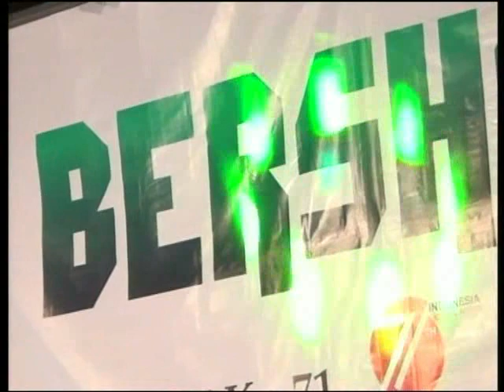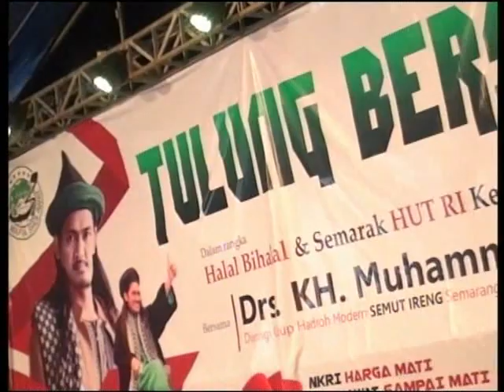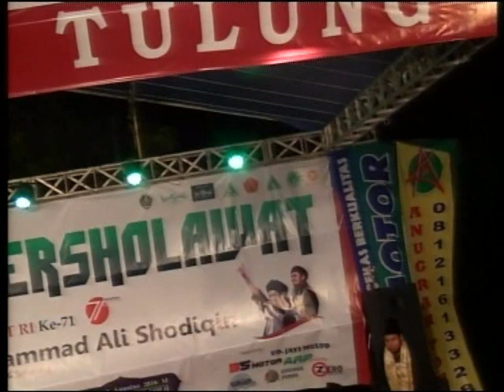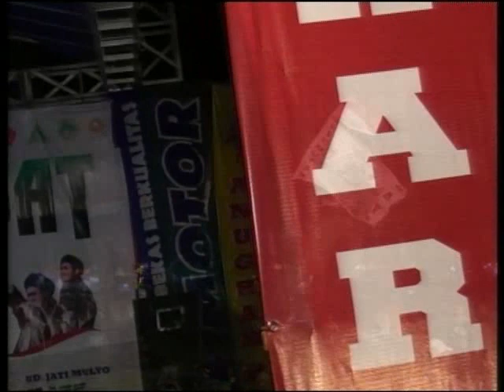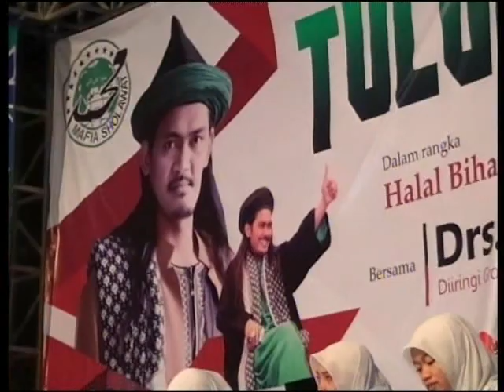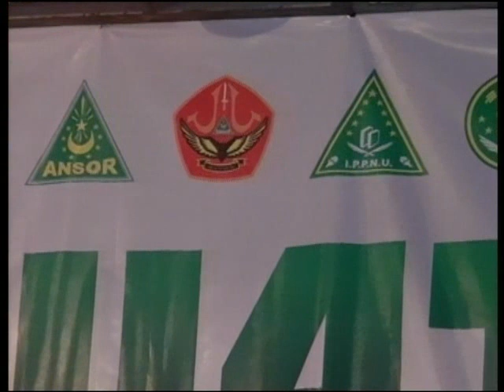Sholawat Sangat Merdu Bikin Hati Tenang // Hadroh Modern Al Fatah